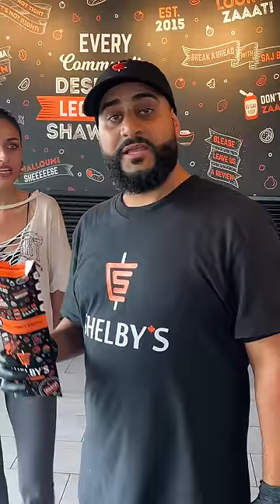She got Something Better!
Follow us 🤳🏽

- For more content like this follow us on 🤳🏽 -

Shelbyscanada

Shelbyscanada